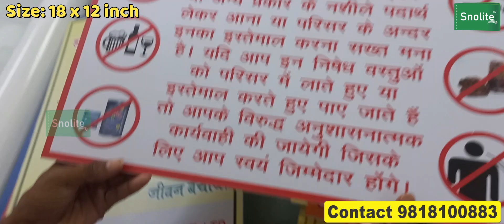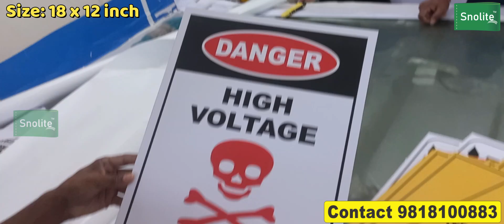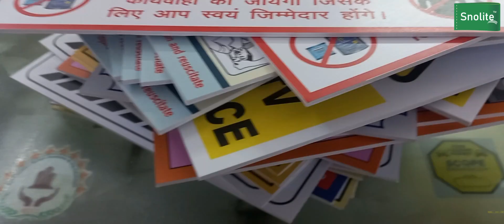Top safety posters in Hindi and English